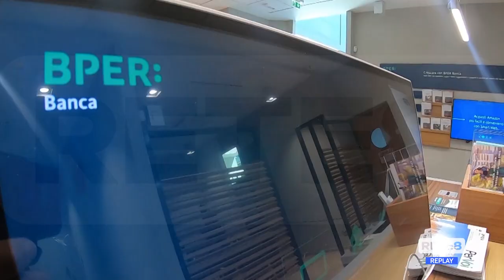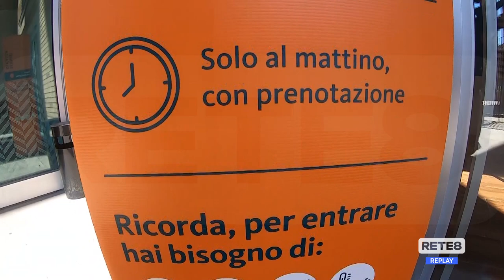BPER Banca - Acquisite sette filiali dal Gruppo Intesa San Paolo